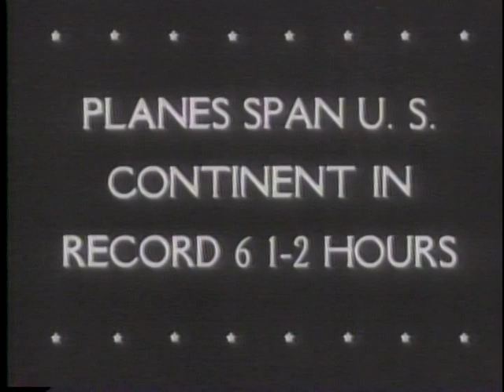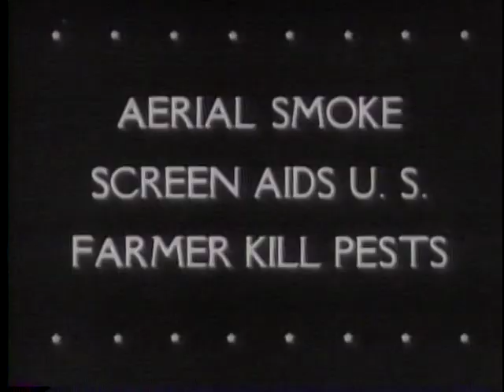ALLIED DRIVE ON IN ITALY--PLANES SMASH FOE IN AIR [ETC.]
ALLIED DRIVE ON IN ITALY--PLANES SMASH FOE IN AIR [ETC.] - National Archives and Records Administration 1944 - ARC 39010, LI 208-UN-103 - DVD Copied by Thomas Gideon.  Series: Motion Picture Films from "United News" Newsreels, compiled 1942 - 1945.  Part 1, U.S. planes bomb German cities. Gens. Clark and Alexander meet in Italy. Artillery pounds Nazi positions in Italy and tanks and infantry advance. Part 2, Mustang fighter planes fly from California to New York in 6-1/2 hours. Part 3, nurses are sworn into the Army. Part 4, a newly-formed infantry division parades in the U.S. Part 5, airplanes spray farm lands with insecticide. Part 6, U.S. troops land at Hollandia, New Guinea, supported by aerial and naval barrages. Tanks and infantry advance through wet jungle terrain. Shows Gen. MacArthur and Gen. Walter Krueger.